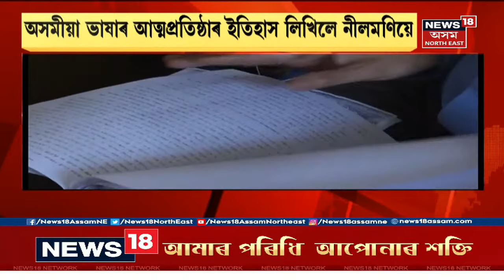Assam News Updates | Prime Time18 : কাইলৈ আন্তৰ্জাতিক যোগ দিৱস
20 June, 2021: কৰিমগঞ্জৰ  বাদশাহী টিলাগাঁওবাসীৰ পদক্ষেপ।
1:59 ৰাজ্যৰ সাত খন জিলাত হ'ব লকডাউন। বুধবাৰে হ'ব পৰ্যালোচনামূলক বৈঠক। কোভিড সংক্ৰমণ নকমা ৰাজ্যত হ'ব লকডাউন।
2:39 প্ৰথমবাৰৰ বাবে কানাডা পালেহি অক্সিজেন চিলিণ্ডাৰ।